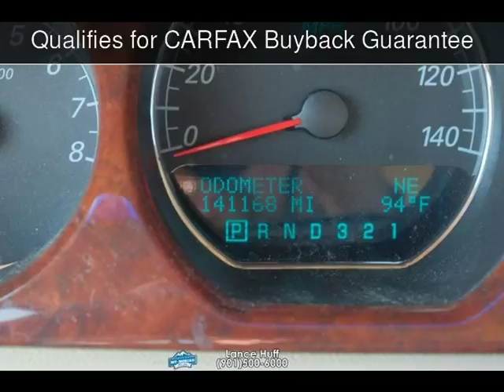2006 Buick Lucerne CX Used Cars - Memphis,Tennessee - 2018-07-06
See more details about this used car This 2006 Buick Lucerne CX with 141,168 miles is for sale at Mt Moriah Auto Sales.